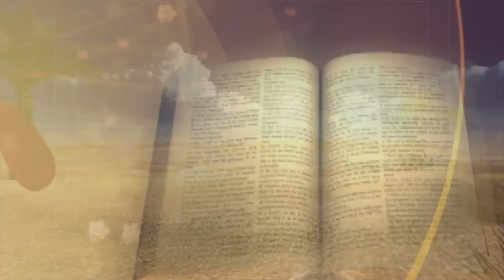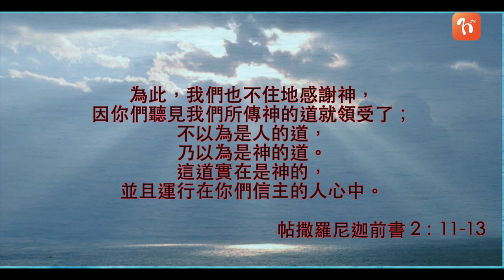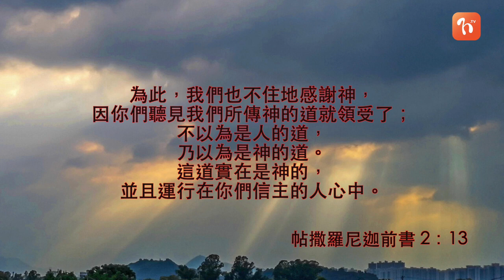《每日與主同行 2》帖撒羅尼迦前書(1) - 陳偉泉傳道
講者: 陳偉泉傳道
📕今日讀經 (帖撒羅尼迦前書1-3章)

💬在信仰成長的過程中，不但需要有愛，更需要有真理來平衡。神盼望我們像父母一樣，以自身的言行作為榜樣，並以溫柔的態度向弟兄姊妹表達愛跟真理。所以我們在服事時，不但要有母親的心，也應當有父親的心。你身邊有哪些「兒女」是需要你去勸勉和鼓勵呢？

若你想每朝以WhatsApp接收靈修資訊，立即WhatSapp到☎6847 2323👉🏻同我哋講聲: Hi! 我要隨時準備好基督的再來 啦! 🙏🏻